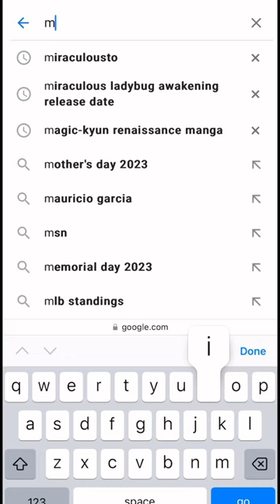My CAT NOIR🐈‍⬛ DOLL Adventure!